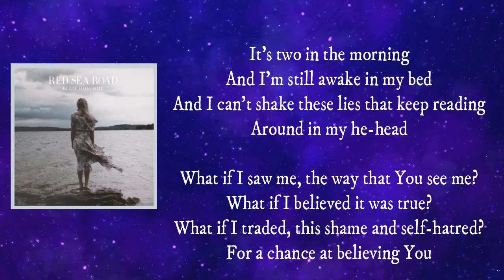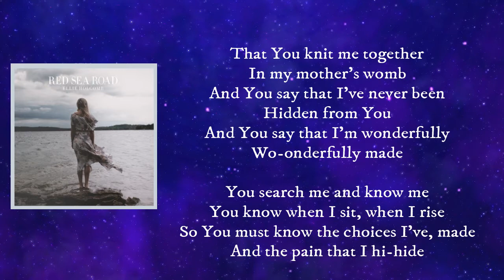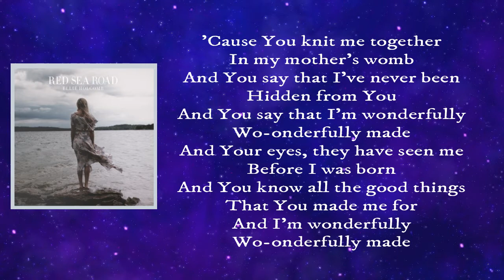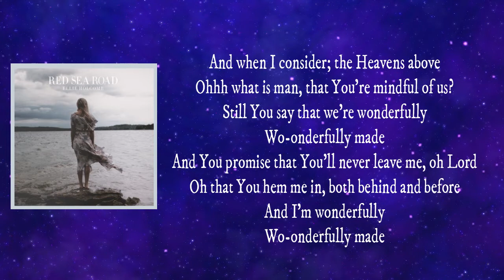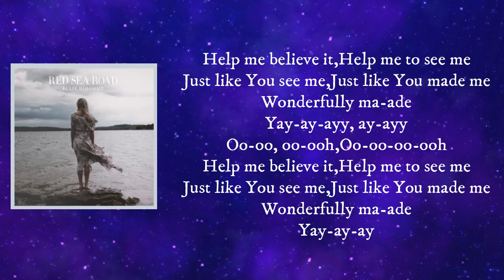Ellie Holcomb - Wonderfully Made (Lyrics)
Wonderfully Made

Wonderfully Made Lyrics:
Lord, You're weeping with me
Help me to believe
That when my heart, is heavy as a stone
You say I'm not alone

Bore our suffering, bore all of our pain
Man of sorrows, broken sinners to reclaim
Overcame the darkness, and walked out of the grave

Lord, You're aching with me
That when my soul, is lost in the storm
You're acquainted with my grief

He was pierced for our transgressions
He was crushed for all our sins
And the punishment that brought us peace was laid on Him
He was stricken and afflicted
But God's mercy would reveal
What His suffering would bring us by His wounds we're healed

You overcame my darkness, when You walked out of the grave...